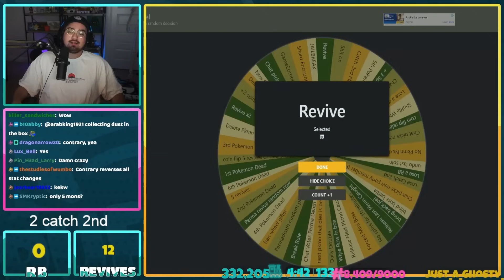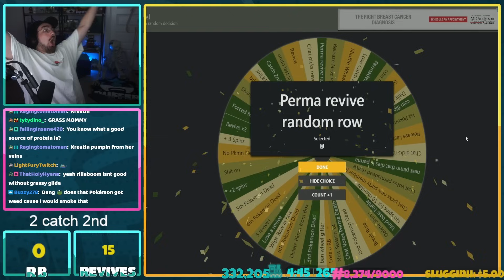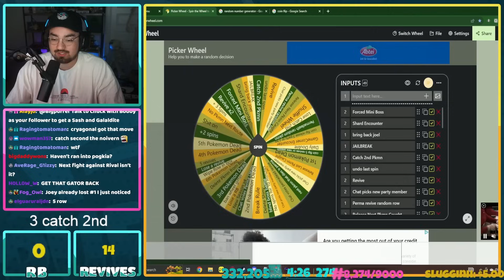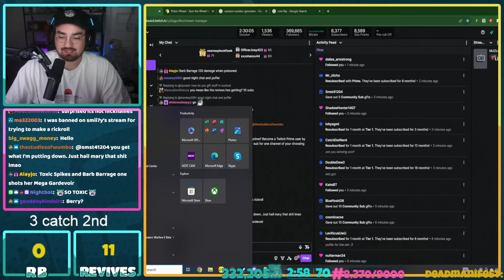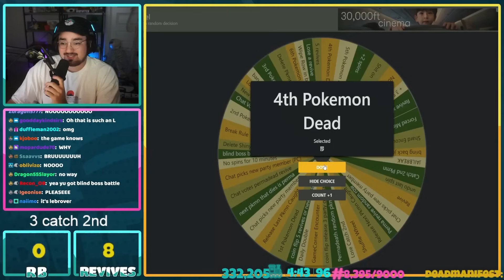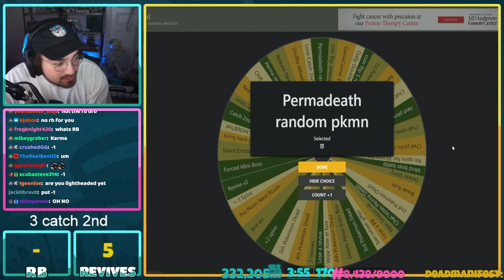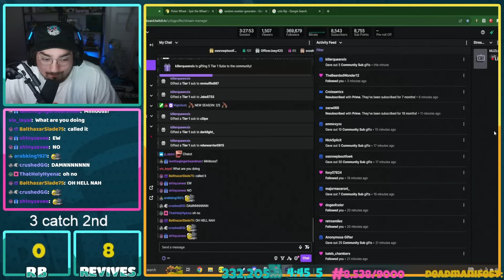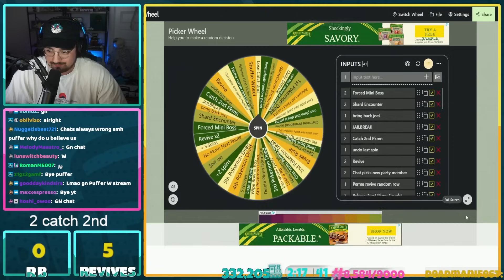BALLOON PIKACHU! - Bigpuffer Attempts Pokemon Radical Red Episode 14